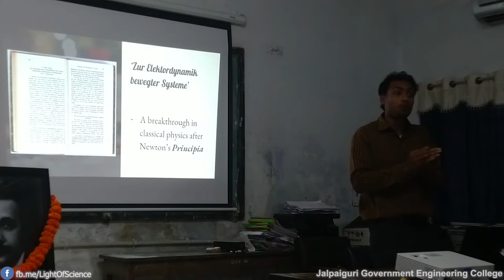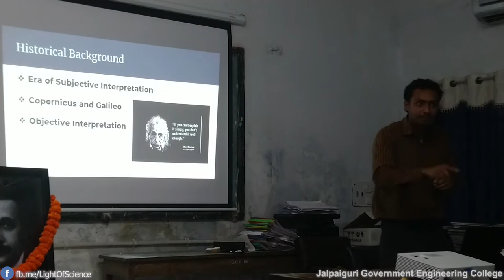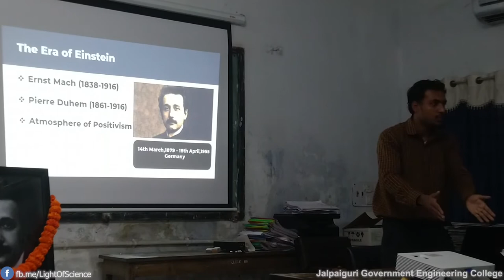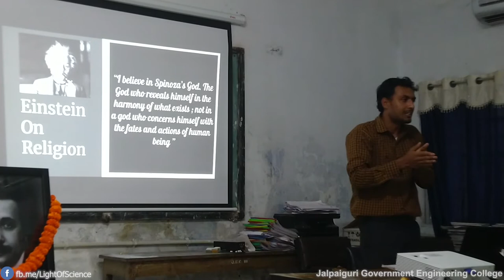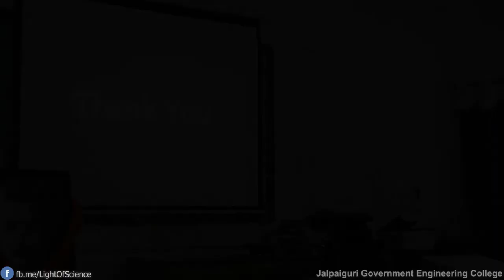On the topic, "Evolution of an Einstein" by Kunal Roy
Seminar: Evolution of an Einstein
Place: Jalpaiguri Government Engineering College
Speaker: Kunal Roy